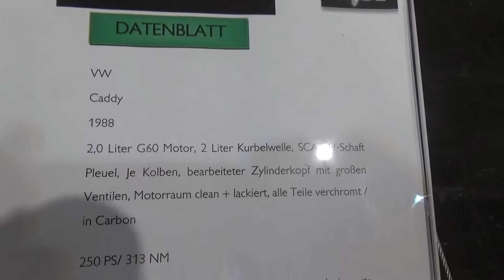1988 VW Caddy Carbon Carbon Tuned - 2014 Essen Motor Show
1988 VW Caddy Carbon Carbon Tuned - 2014 Essen Motor Show